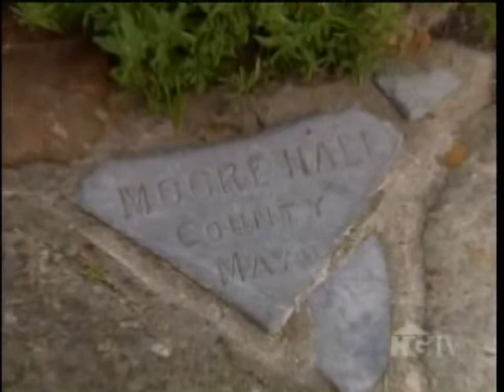The Secret Gardens Of Carmel, Ca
Kitchen Garden Revival: A modern guide to creating a stylish small-scale, low-maintenance edible garden
Garden Kneeler And Seat
Sloggers Women's Wide Brim Braided Sun Hat with Wind Lanyard - Dark Brown
Home-Complete HC-4202 Walk-In Greenhouse- Indoor Outdoor with 8 Sturdy Shelves
9 Herb Window Garden